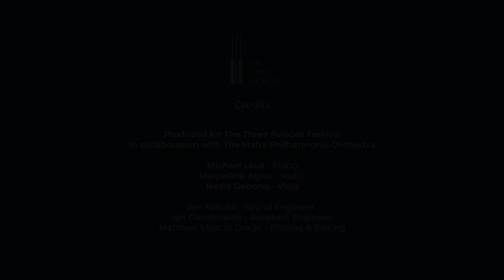Chamber Music at the Palace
We are very privileged to be the festival that celebrates its existence within the splendour of palaces and unique spaces in Malta.  Three Palaces Festival 2020 would not have been complete without the beauty and intimacy of chamber music in a palace.  Nothing would have been more befitting in this glorious setting than three of the island’s finest musicians performing trios by Bruch and Shostakovich, through a collaboration with the Malta Philharmonic Orchestra.  We are honoured to have the patronage of HE The President of Malta.
- Dr. Michelle Castelletti, Artistic Director, Three Palaces Festival –

Credits:

Produced for The Three Palaces Festival
In Collaboration with The Malta Philarmonic Orchestra

Michael Laus - Piano
Marcelline Agius - Violin
Nadia Debono – Viola
Jan Košulič - Sound Engineer
Ian Giordimaina - Assistant Engineer
Matthew Muscat Drago - Filming & Editing

Artistic Director: Michelle Castelletti

Special thanks to The Office of the President of Malta